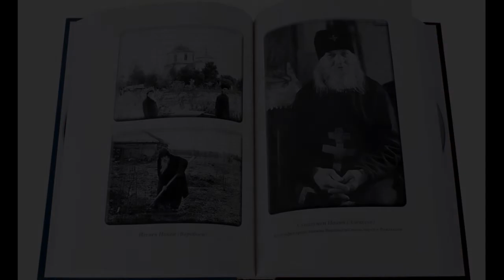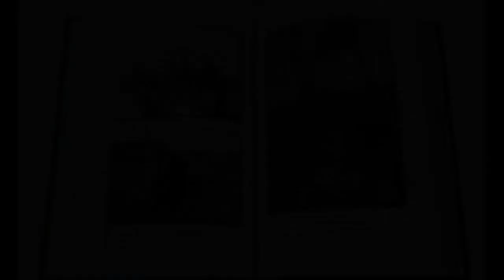А.И.Осипов.Носители духа.Схиигумен Иоанн Алексеев.Духовная жизнь.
Проф. МПДА А.И.Осипов.Носители духа.